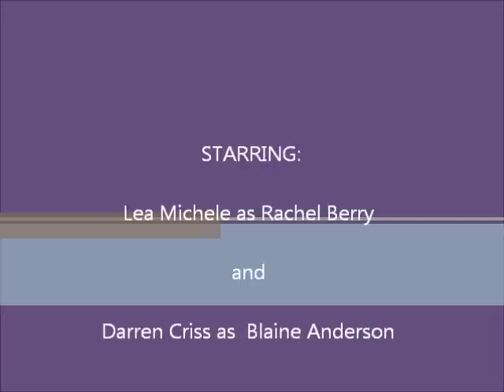Raine (Rachel and Blaine)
This is a  video about one of my fave  Glee Crackships  Raine (Rachel and Blaine)

Nothing  Belongs to be Me